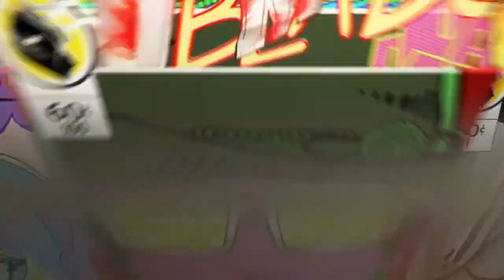DC Universe Online 2021 Titans- H.I.V.E. Reborn Raid (ATOMIC DPS POV)